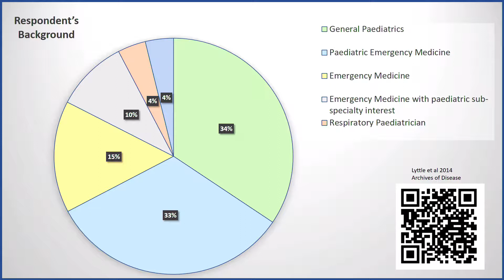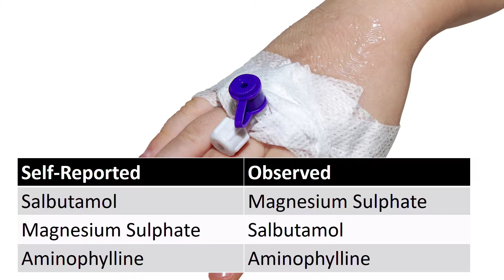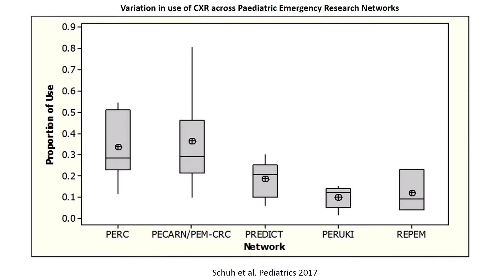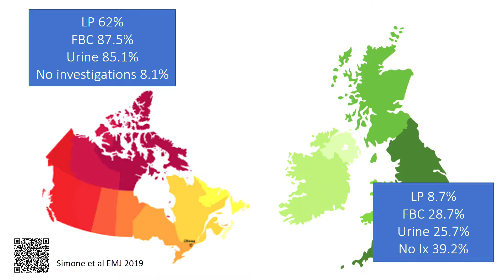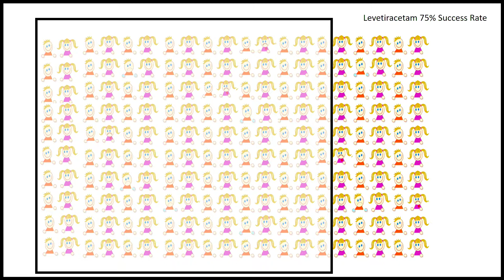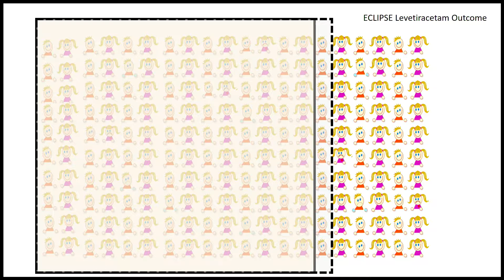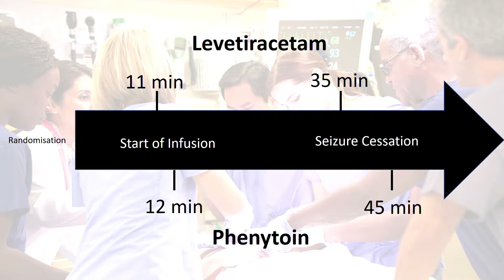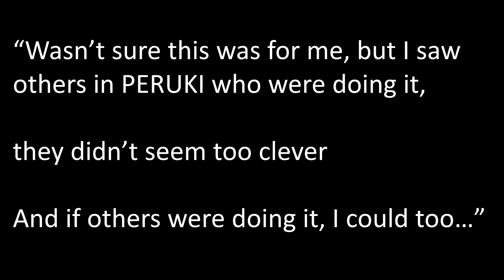PERUKI - The long and short game: Damian Roland at DFTB19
Damian Roland has been a huge supported of Don't Forget the Bubbles right from the outset. We were very fortunate to have him join the team both as respected academic and as the chair of PERUKI. In this talk from the research track of DFTB19 Damian challenged us to think just how patients might drive research.